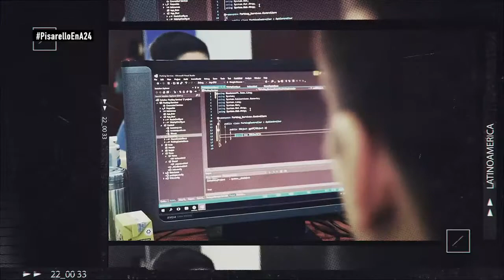Gerardo Pisarello tucumano vicealcalde de Barcelona